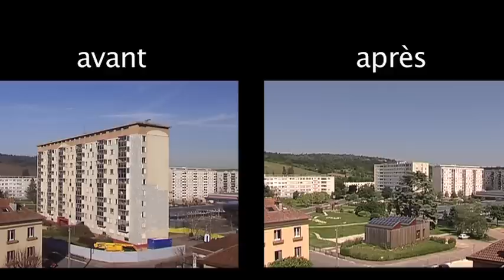Pose de la première pierre du Centre culturel et de rencontres